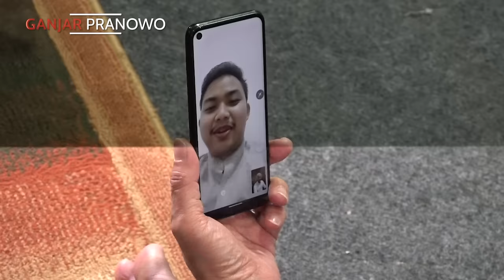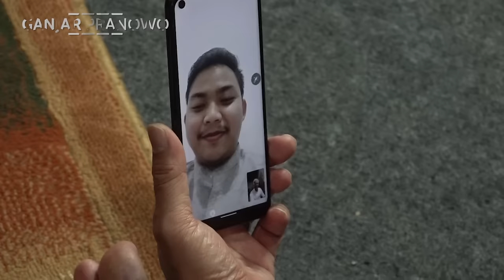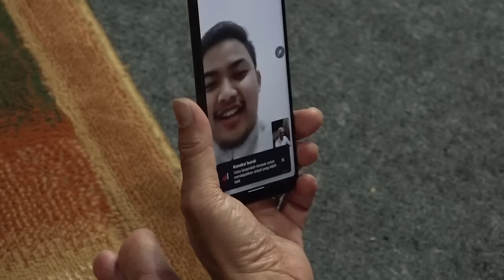MENGINAP DI DESA : KATANYA ALUMNI SMKN JATENG INI ANAKKU